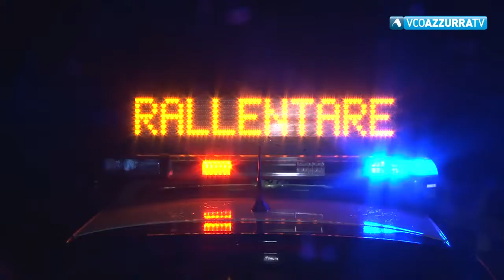Maltempo, totale black out per sistema di allerta a Villadossola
31 ottobre 2018 - ‘’Vedrò di accertare cos’è successo’’ dice il sindaco Bruno Toscani